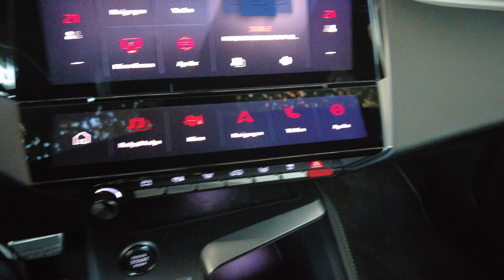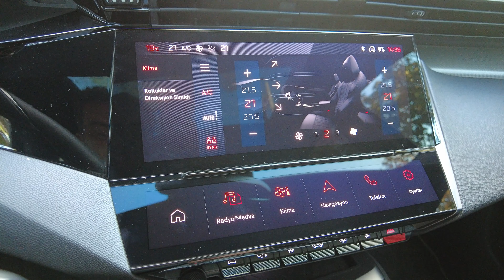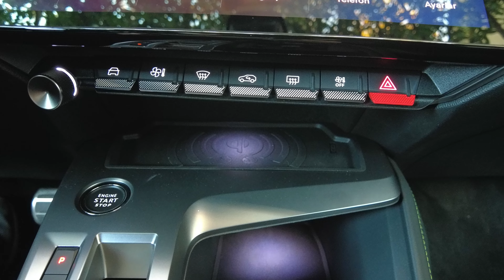2022 Peugeot 308 1.2 PureTech EAT8 GT test sürüşü | Kompakt sınıfın yeni kralı mı?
Tamamen yenilenen Peugeot 308 kompakt sınıfın en iddialı modellerinden biri olmaya aday.

2022 Peugeot 308 Türkiye'ye sadece 1.2 lt 130 HP Puretech turbo motorla geliyor. 1.2 turbo motor, 8 ileri EAT8 otomatik şanzımanla satılıyor.

Yeni Peugeot 308 'de 1.5 BlueHDi dizel motor seçeneği ülkemizde satılmıyor. 130 HP güç sunan 1.2 PureTech turbo motor yeni Peugeot 308 'e yeterli performans sağlıyor mu?

2022 Peugeot 308 kaç para? Active Prime, Allure  ve GT donanım paketleriyle Türkiye 'ye gelen yeni 308 'in fiyatı ne? 2022 Peugeot 308'in fiyatları 775.000 TL 'den başlıyor.

Mert Yılmaz, merak edilen tüm soruların cevabını 2022 Peugeot 308 test sürüşünde cevaplandırıyor.

Yeni Peugeot 308 inceleme videosunda tüm detayları anlatmaya gayret ettik.

00:05 Giriş
00:27 Tarihçe
05:37 Fiyat
06:19 Tasarım
09:22 İç mekan
16:49 Arka koltuk
18:59 Bagaj
19:29 Güvenlik
20:43 Sürüş